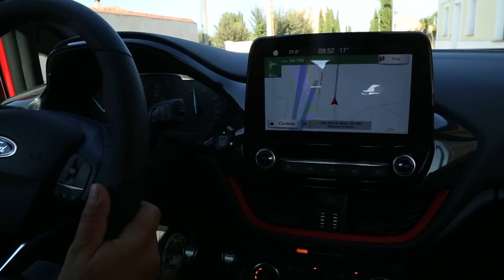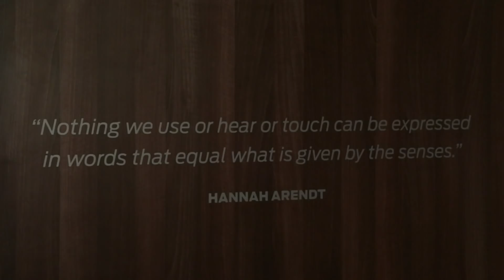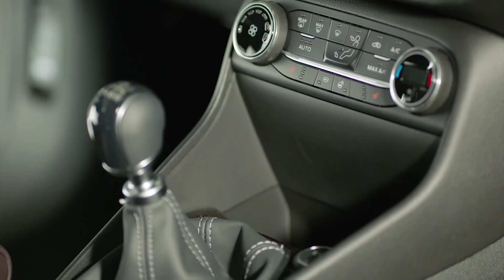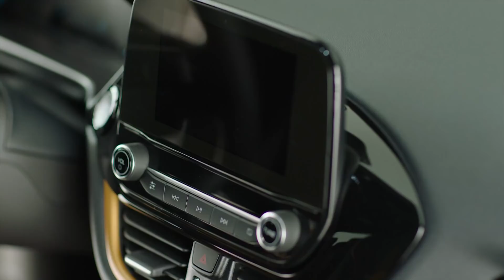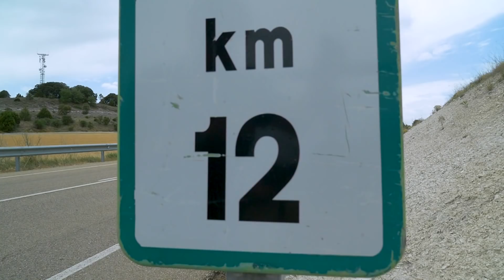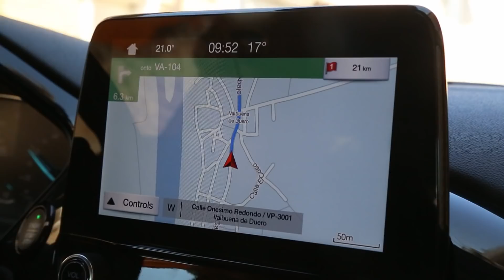Ford Fiesta 2018 prezentacija